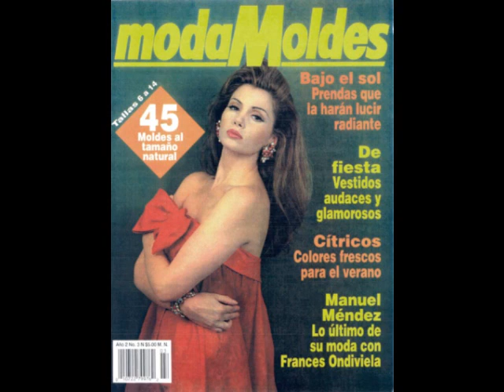A THOUSAND MILES FRANCES ONDIVIELA